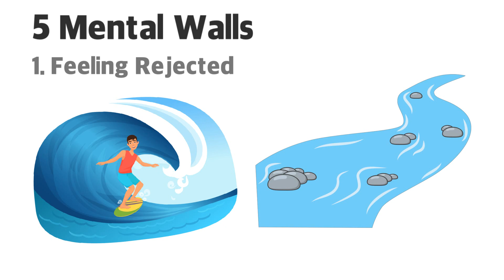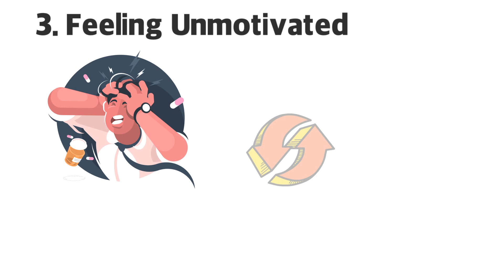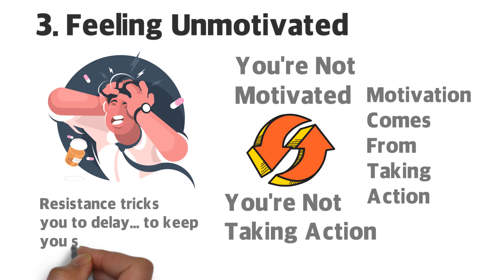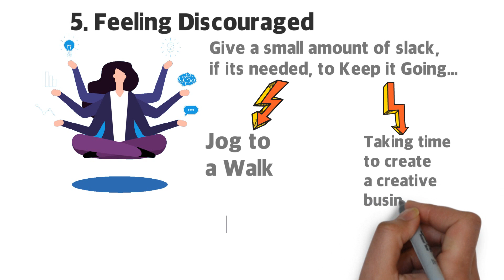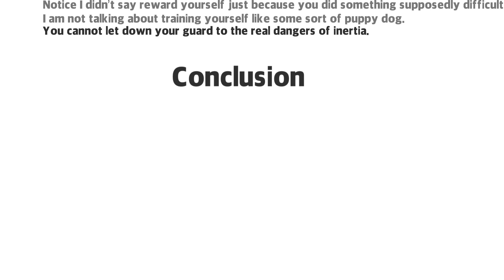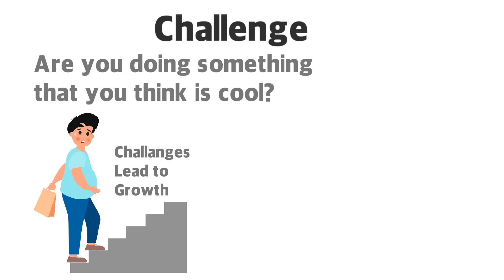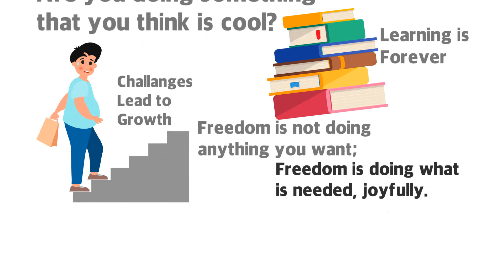Stop Saying You're Fine Book Summary - Part II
Welcome to Entrepreneur By Choice. This is the continuation of the book summary Stop Saying You’re Fine; this is the part 2 of the video summary.  In this video, I talk about the five mental walls that you’ll hit when you try to get what you wanted. Also, we will be looking at the philosophical aspect of being stuck.

The Five Mental Walls are:

1. Feeling rejected
2. Feeling overwhelmed
3. Feeling unmotivated
4. Feeling like a fraud
5. Feeling discouraged

When you look at the most philosophical aspect of being stuck, there are really two basic concepts that cut to the heart of it. These are the struggles that occupy everyone through out his or her life. These two struggles are ownership and challenge.